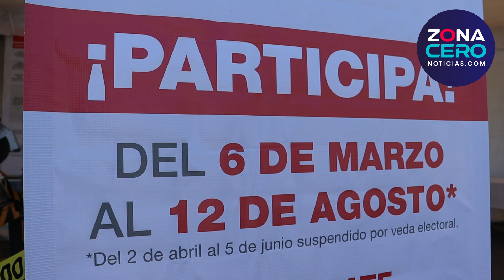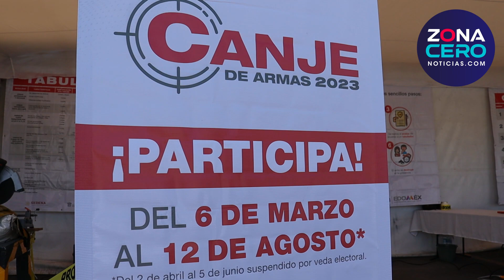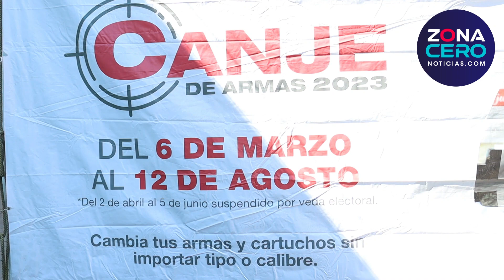Arranca Canje de Armas en Izcalli; niños también podrán cambiar juguetes bélicos por lúdicos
ZCN | Arranca programa Canje de Armas en Izcalli; niños también podrán cambiar juguetes bélicos por lúdicos.

Al encabezar la puesta en marcha del programa Canje de Armas 2023 en Izcalli, la alcaldesa Karla Fiesco García destacó la importancia de generar entornos de paz sin armas de fuego para lo cual en esta ocasión también se incentivará a los pequeños a intercambiar juguetes bélicos por lúdicos.

En este arranque de programa que concluirá hasta el primero de abril del 2023, Víctor Manuel Aguilar Talavera, secretario ejecutivo del Sistema Estatal de Seguridad Pública, reconoció la labor de la alcaldesa para disminuir los índices delictivos y fomentar la prevención social del delito.